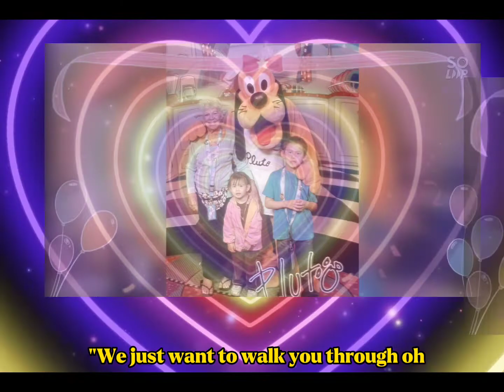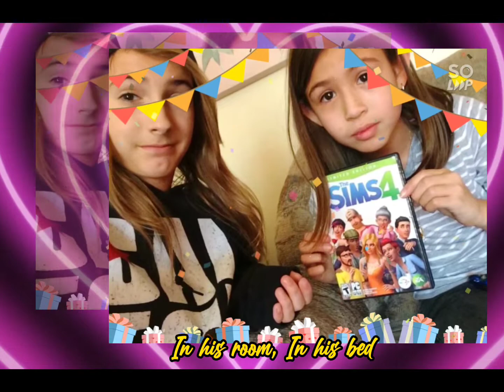Cheyenne's 18th Birthday (New)